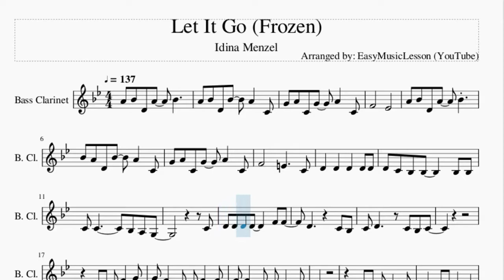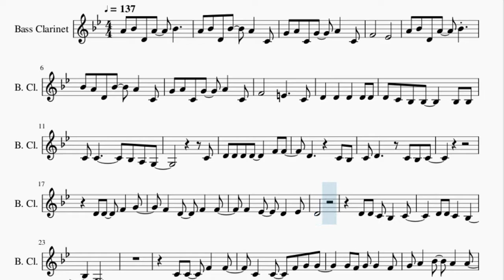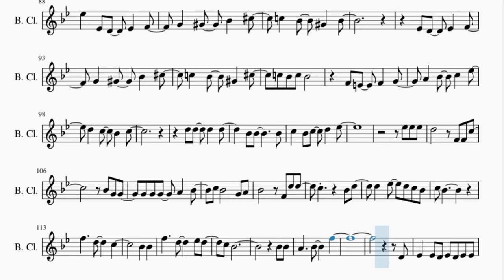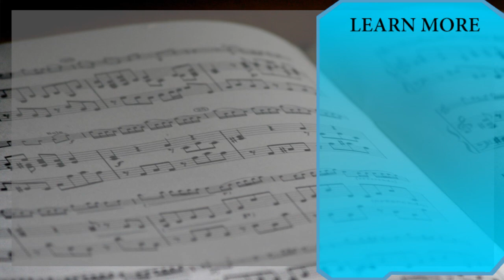Bass Clarinet Sheet Music: How to play Let It Go (Frozen) by Idina Menzel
Here is a sheet music/tab video on the song Let It Go (Frozen) by Idina Menzel on the bass clarinet. A bass clarinet sheet music arrangement which is transposed to notes that are easily played by bass clarinet, for the song Let It Go (Frozen) by Idina Menzel.

EasyMusicLesson teaches you to play the your favorite instrument, through well-arranged sheet music so that you too can learn how to play Let It Go (Frozen) by Idina Menzel on the bass clarinet as fast as you can. A bass clarinet sheet music with backing tracks to help your play the song better.

Chords of Bass Clarinet arrangement:
F Min   C# Maj   D# Maj   A# Min   F Min   C# Maj   D# Maj
A# Maj   F Min   C# Maj   D# Maj   A# Min   F Min   C# Maj
D# Maj   A# Maj   F Min   C# Maj   D# Maj   A# Min   F Min
D# Maj   A# Maj   D# Maj   D# Maj   C# Maj   C# Maj   D# Maj
D# Maj   C# Maj   C# Maj   C# Maj   C# Maj   G# Maj   D# Maj
F Min   C# Maj   G# Maj   D# Maj   F Min   C# Maj   G# Maj
D# Maj   F Min   C# Maj   C Min   B Maj   C# Maj   G# Maj   G# Maj
D# Maj   D# Maj   F Min   F Min   C# Maj   C# Maj   D# Maj
D# Maj   A# Min   A# Min   F Min   F Min   D# Maj   D# Maj
A# Sus 4   A# Maj   D# Maj   D# Maj   C# Maj   C# Maj   D# Maj
D# Maj   C# Maj   C# Maj   C# Maj   G# Maj   G# Maj   D# Maj
D# Maj   F Min   F Min   C# Maj   C# Maj   G# Maj   G# Maj
D# Maj   D# Maj   F Min   F Min   C# Maj   C# Maj   G# Maj
G# Maj   D# Maj   D# Maj   F Min   F Min   C# Maj   C# Maj
C Min   C Min   B Maj   B Maj   C# Maj   C# Maj   C# Maj   C# Maj
D# Dom 7   D# Dom 7   D# Dom 7   D# Dom 7   F Min 7   C# Maj
A# Min   C# Maj   C# Maj   C# Maj   C# Maj   C# Maj   G# Maj
G# Maj   G# Maj   D# Maj   D# Maj   F Min   F Min   C# Maj
C# Maj   G# Maj   G# Maj   D# Maj   D# Maj   F Min   F Min
C# Maj   C# Maj   C# Min   C# Min   C Min   C Min   B Maj   B Maj
B Maj   B Maj   B Maj

Melody notes of Bass Clarinet:
A4 A#4 D4 A4   A#4
A4 A#4 D4 A#4   A4   C4
G4 A4 C4 G4   A4   C4
F4       D#4
A#4 A4 D4 A#4   A4   C4
D4 C4 A#3 A#3     A#3 A#3
C4 C4       A#3 A3 G3
C4
D4 D4 D4 D4     F4 F4
D4       C4 A#3
C4 D4     C4 A#3 C4
D4 D4   F4   G4
F4   D4   F4   F4
F4   D#4   D4   D#4
D4
D4 D4 C4 A#3   C4
D4 D4 C4   A#3
G3
C4 C4   F4   F4
C4   C4   F4 G4 G4
G4 F4 G4 G4   F4
G4 A4   A#4   A4   A4
F4 G4
A4   A#4
A#4
G4 G4 G4   G4 A4   A#4
C5       A#4 C5 D5
D5   D#5   D5 C5 A#4
C5 A#4
F5     D5     C5
A#4   A#4
F5 F5   D5     A#4
A#4 A#4
A4     F4     F4
D4
D#4   D#4 D4 D#4 D4 D#4 D#4
D4 A#3   A#3 D#4 A#3 D#4 D4
F4   F4 A#4 C5
F4 F4 C5 A#4 A4 A#4
C4 D4 D4 D4 D4   D4
A#3       A#3
F4   F4 D#4   D4   C4
A#3 C4
D4   D4 D4   F4   G4
F4       F4
A#4   A#4 A4   G4   G4
A4   A#4   C5   F4
C4   F4   C4 F4 G4
A4   A#4
G4 G4 G4   A4   A#4
C5 A#4   G4 A4 A#4
F4 D5 D5
C5       A#4 D5
C5 A#4
F5     D5     C5
A#4
F5     D5     A#4
A#4 A#4
A4     F4     F4
D#4 G#4 A#4 G#4 C#5 C5 A#4 G#4
F#4 G#4 A#4 G4 G#4 A#4 C#4 D4
D#4 G#4 A#4 G#4 C#5 C5 A#4 G#4 F#4 G#4 A#4 G4 G#4 A#4 C#4 D4
D#4 G#4 A#4 G#4 C#5 C5 A#4 G#4 F#4 G#4 A#4 G4 G#4 A#4 C#5 D5
D#5   D#4 D4   D#4   F4
G4   G#4   A#4   C#5
C5   A#4   G#4   A#4
D#4 D4   D#4   F4
C5   A#4   G#4   C#5
C5 A#4 C5 A#4
F4 E4   F4   G4
A4   A#4   C5   D#5
C5   A#4 C5   D5   D#5
D#5 D#5 D#5
D